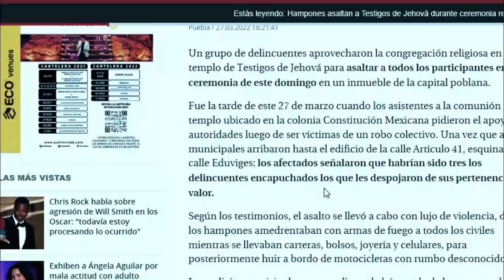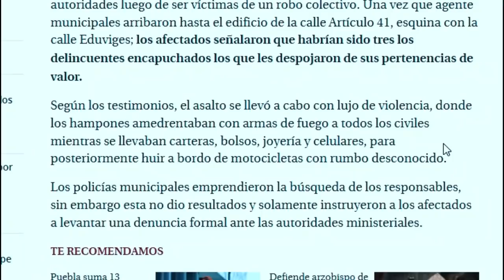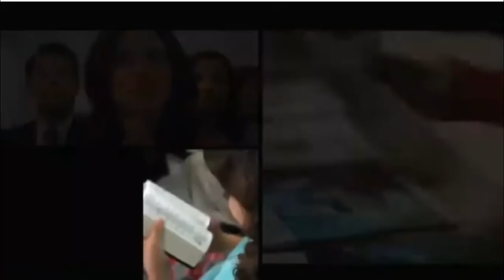Asaltan a Testigos de Jehová en México puebla NOTICIA DE ÚLTIMA HORA 2022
trsite noticia para los testigos de jehova de mexico puebla
noticia de ultima hora!